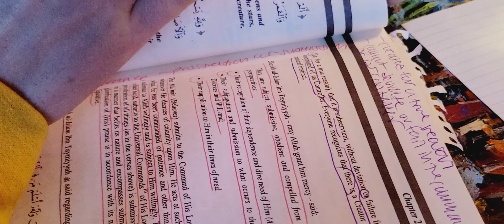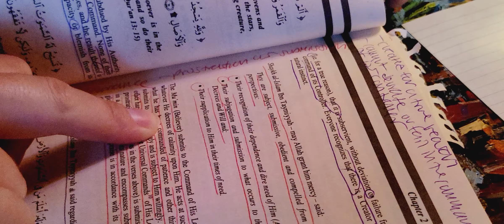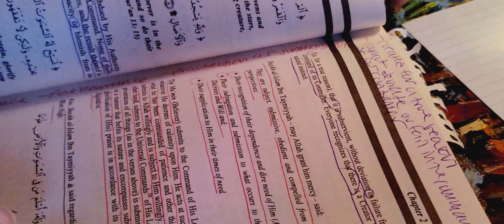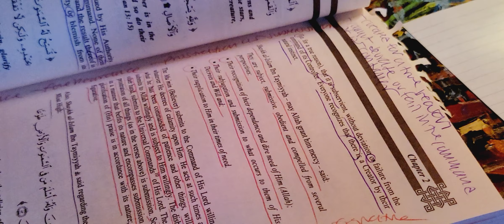Aqida ut Tawhid: Pt 6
Educational. Very helpful.